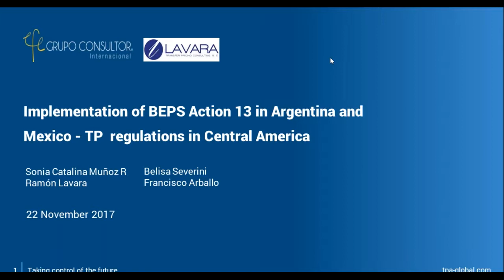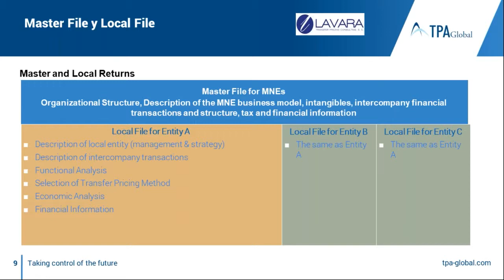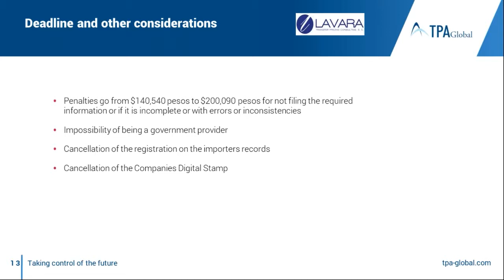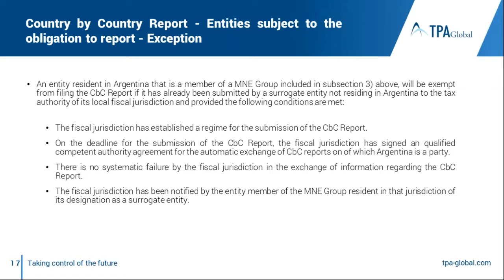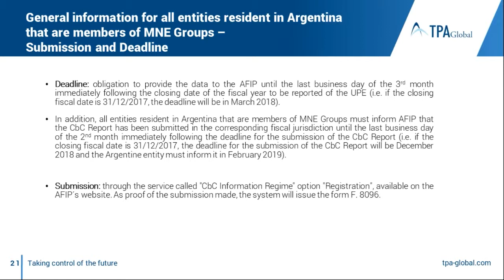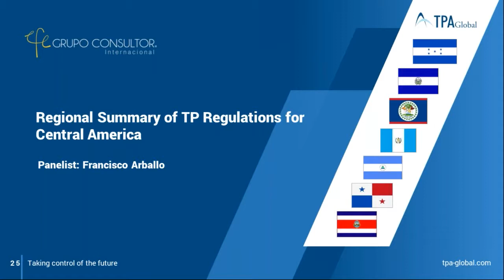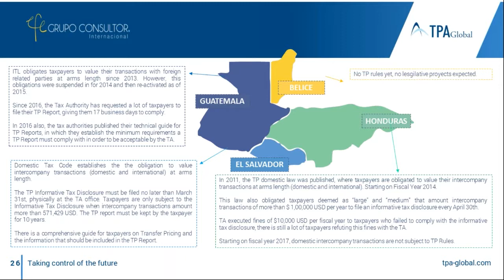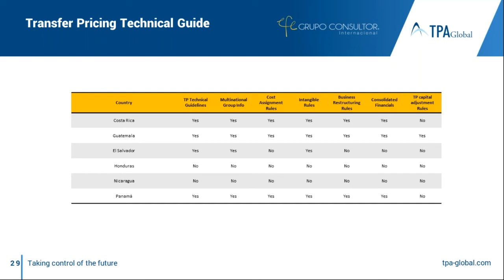Implementation of BEPS Action 13 - Argentina, Mexico and other countries of Central America (EN)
Whilst many countries around the world have been implementing Action 13 of BEPS, countries in Latin and Central America also continue gradually advancing in the incorporation of the Country by Country report, Master File and Local file in their domestic legislation and therefore assuming the new challenges on transfer pricing documentation recommended by the OECD.

In this context, we would like to invite you to our next webinars where we will discuss with our TPA LATAM Global Alliance Partners as regards the implementation of the Action 13 of BEPS in Argentina, Chile, Colombia, Peru, Uruguay, Mexico and other countries of Central America, the current status and the implications of this TP documentation requirements.

The webinars will consider the following:

- General presentation of the Argentine, Mexican and other Central Amercan countries' transfer pricing legislation incorporated in accordance with Action 13 of BEPS.
- Update of the actions that the mentioned countries have taken after such implementation.
- Implications of these new TP documentation requirements
- The main challenges faced by companies operating in the referred countries.

Speakers:

Belisa Severini, Senior Associate
TPA Global, Argentina

Jorge De la Rosa, TPA Global Member
Grupo Consultor EFE™, Mexico

Ramon Lavara, TPA Global Alliance Partner
Lavara Transfer Pricing Consulting, S.C., Mexico